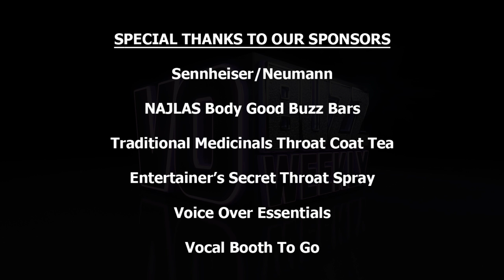Voice Over Coach Bill DeWees PT1 - Voice Actor and Author EP154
Voice Over Coach Bill DeWees! This week, Chuck and Stacey J. get BUZZ-ed with Chicago-based voice actor, coach, presenter and author, Bill DeWees, who describes ways a voice actor can generate work, with or without an agent. He stresses the importance of having a great demo, specifically a “Demo that Rocks” by Chuck Duran.

He shares his background in radio, business consulting and college teaching and what high stakes event catapulted him towards a career in voice over. Despite having more than a dozen agents in different markets, Bill explains that the majority of his work comes from using his marketing and sales background to build a successful voice over career in genres like technical and medical narration, e-learning and explainer videos.

As a coach, he helps other talent build more contacts and offers some great tips for effective marketing including embracing technology and online opportunities.

He addresses some mistakes people make when building their VO business and has a tutorial full of helpful information

Chuck and Stacey J. role-play a phone call with Bill talking to a potential client demonstrating how easy it is to do and the value of getting your demo in front of the right people.

Whether you’ve been doing voiceover work for years, or are interested in voice acting, VO Buzz Weekly has something for you!